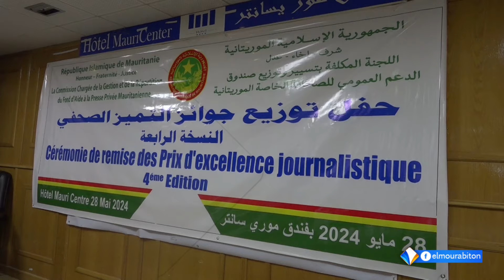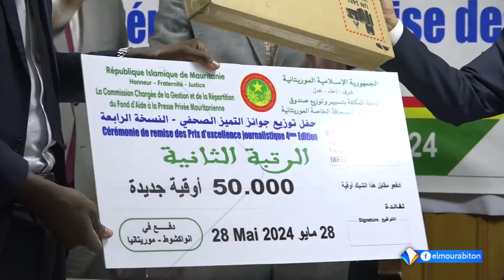الإعلان بنواكشوط عن جوائز مسابقة التميز الصحفي في نسختها الرابعة